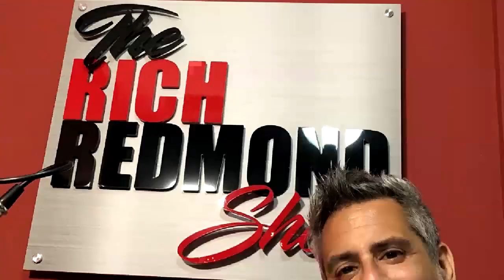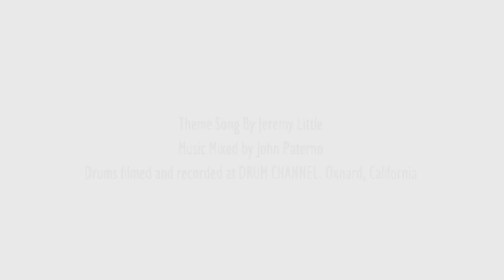A Legacy of Huge Humility - The Rich Redmond Show Ep 18 feat Danny Gottlieb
4 decades of making music. Over 400 albums. 14 Grammy nods. 4 Grammy wins. 1 big heart of a teacher.

Danny Gottlieb is an American drummer best known as the original drummer of the Pat Metheny Group and the co-founder of the group Elements with Mark Egan. He was also a member of the Gil Evans Orchestra until Evans's death in 1988. He also toured and recorded with the Blues Brothers Band, the George Gruntz Concert Jazz Band, and the WDR, NDR, SWR, and HR Radio bands of Germany.

In 2004 he became the drummer for Gary Sinise’s Lt, Dan Band.

With teachers like, Mel Lewis, Joe Morello, Ed Soph, Gary Chester, and Jack DeJohnette, it's no wonder Danny continues a tradition of pouring on his hard-gained drumming knowledge.

Topics covered:

- The cello started it all
- Why Nashville?
- "Feather in your cap" studios
- Impressions of the movie, "Whiplash"